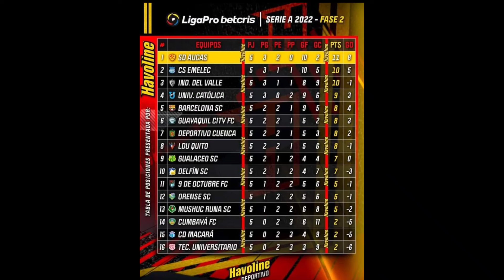Asi QUEDO LA Tabla de Posiciones ya Jugada la 5 FECHA DE la Liga Pro Serie A 2022.